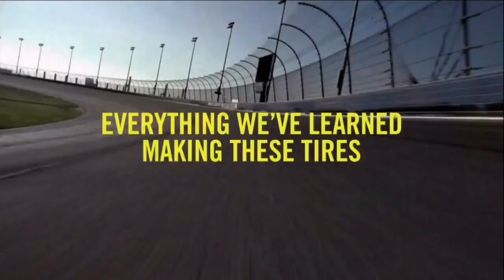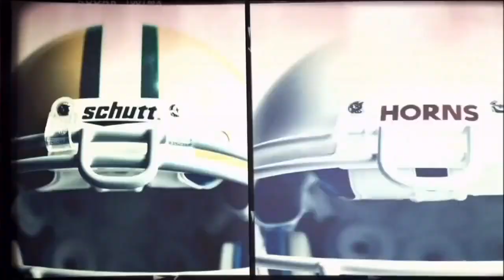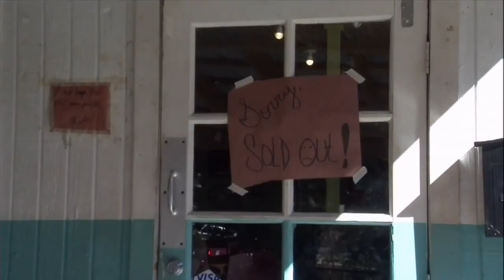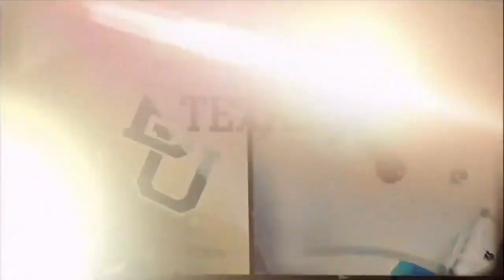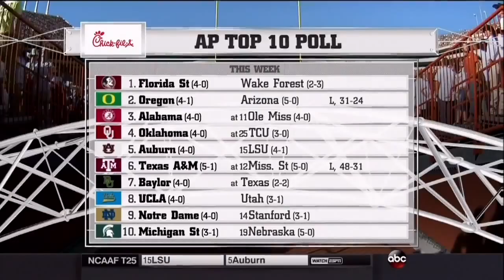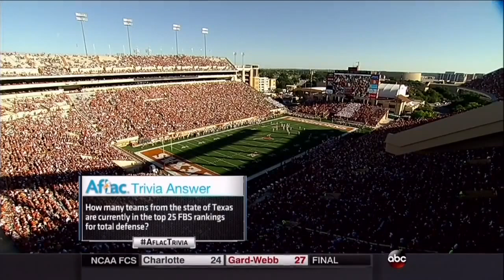2014 - Texas vs #7 Baylor